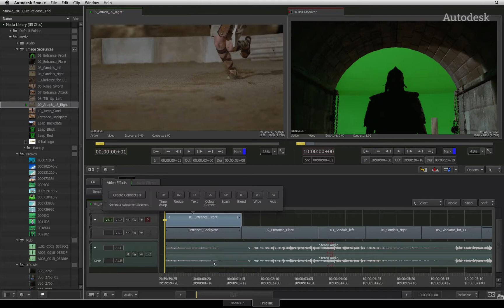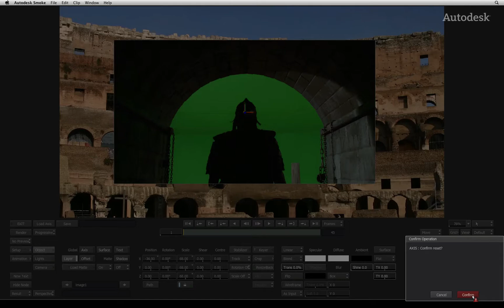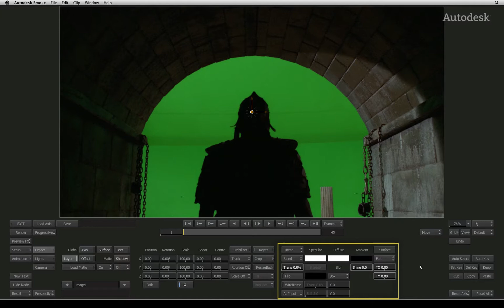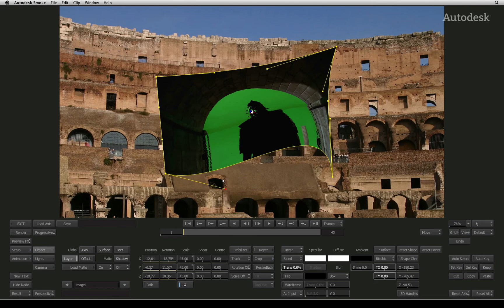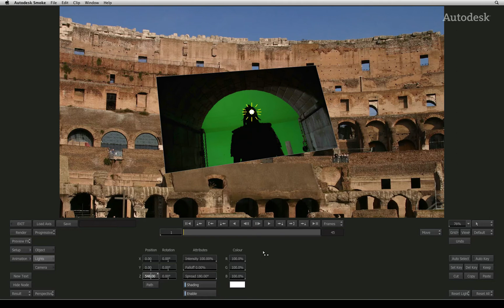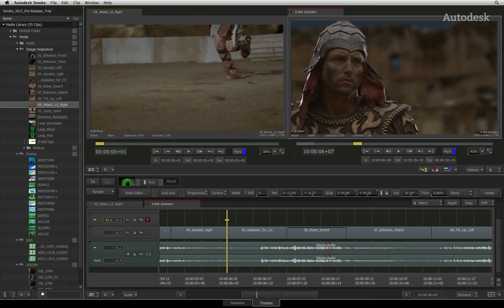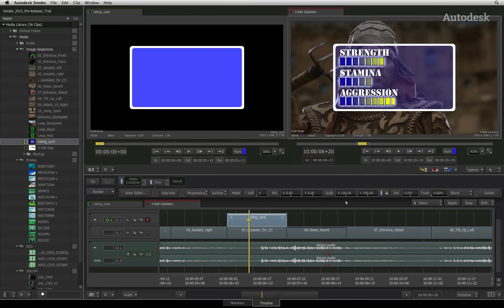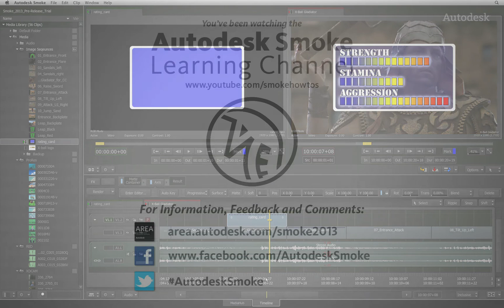Timeline FX: Axis -- Basics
Level: Beginner

This movie introduces you to timeline-based layer compositing using the Axis TimelineFX as well as keying with alpha channels in the sequence.

For Information, Feedback and Comments:

Autodesk Area